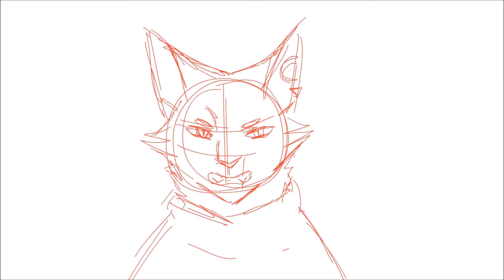2017 animations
warning for mild language in some images + suggestive images (?)
here's what I animated (or drew for pmvs or memes) this year!
i really need to animate more rip- hopefully next year will be better

song: trust me- yuyu matsushita